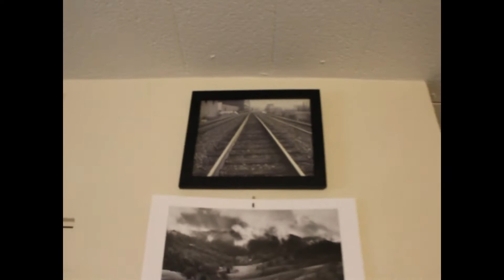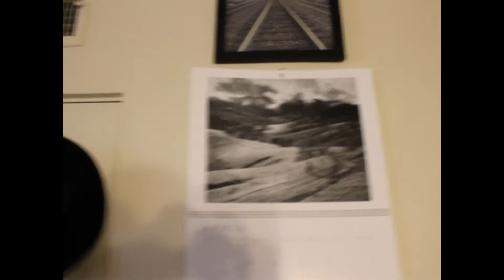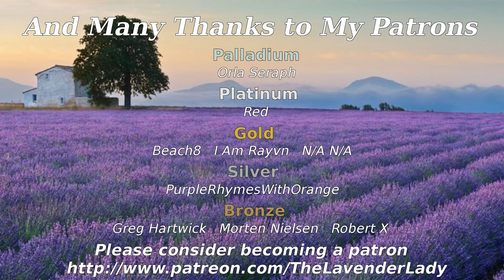A Day in a Life #06: The Citadel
It's been a while since I've uploaded a tour of my Home Sweet Home, so here's one showing off the setting up I've done in the last three months.